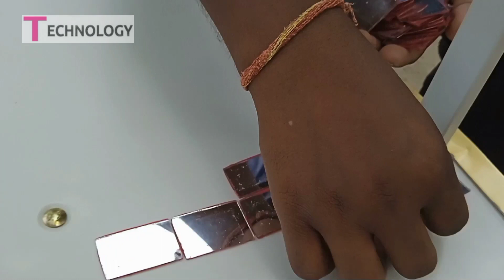Amazing experiment | how to make sunlight free fire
Amazing experiment | how to make sunlight free fire, dth chatta sei khana ag banay